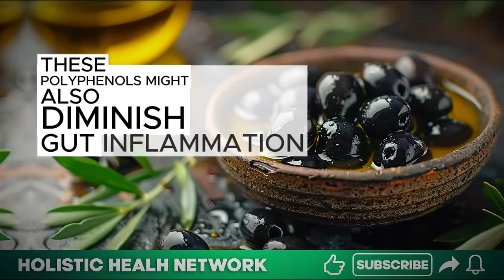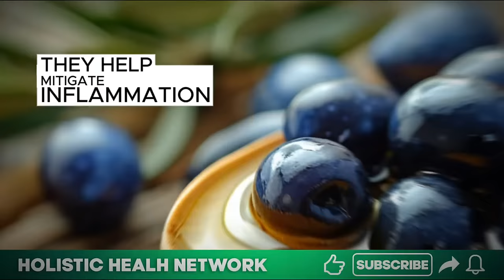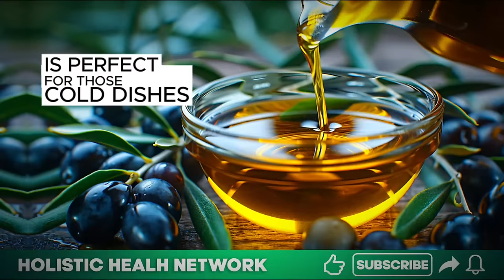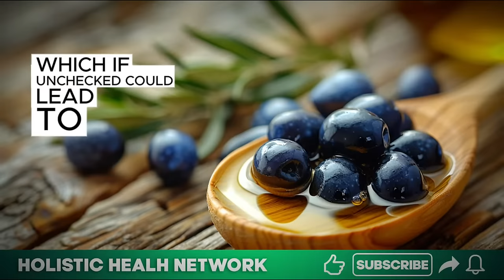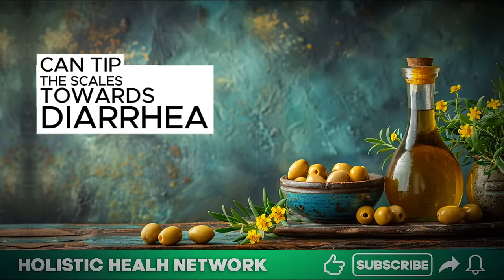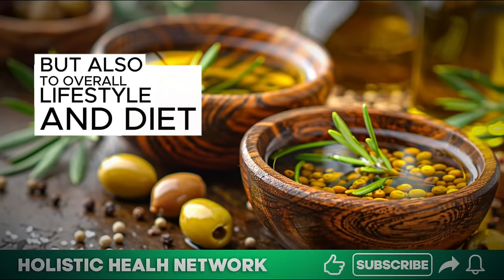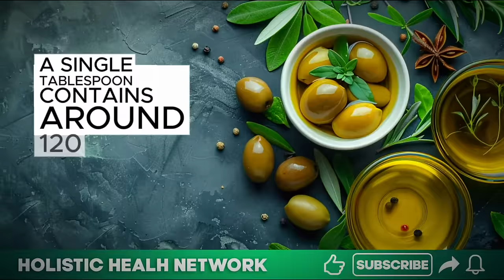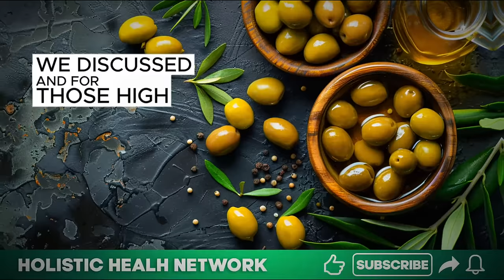𝑻𝒉𝒆 𝑩𝒆𝒔𝒕 𝑶𝒊𝒍 𝒇𝒐𝒓 𝑳𝒐𝒏𝒈𝒆𝒗𝒊𝒕𝒚 | 𝑶𝒍𝒊𝒗𝒆 𝑶𝒊𝒍 - 𝑻𝒉𝒆 𝑮𝒐𝒍𝒅𝒆𝒏 𝑬𝒍𝒊𝒙𝒊𝒓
Discover the Amazing Health Benefits of Olive Oil: Must-Watch Science-Based Insights!

Are you ready to unlock the health secrets of olive oil? 🌿 Join us in this eye-opening video, "The Best Oil for Longevity | Olive Oil - The Golden Elixir ." Dive deep into the heart of the Mediterranean diet's crown jewel: olive oil. This video is packed with the latest scientific research and expert insights revealing the myriad health benefits of daily olive oil consumption.

Not just a kitchen staple, olive oil is a powerhouse of nutrition. Learn about its heart-healthy fats, rich antioxidants, and anti-inflammatory prowess. We delve into how olive oil can dramatically reduce the risk of chronic diseases, enhance your skin health, and assist in effective weight management.

But that's not all! This video goes beyond the benefits. We tackle the potential risks associated with olive oil and provide expert advice on selecting the right type for maximum health benefits. Perfect for health enthusiasts or anyone seeking a positive dietary change, this video is an essential guide to understanding olive oil's role in promoting better health and well-being.

Don't miss out on uncovering the transformative effects of adding a spoonful of olive oil to your daily diet. Embark on a journey with us as we explore how this ancient elixir can lead to a healthier, happier life.

IMPORTANT NOTE FOR ALL OUR WORTHY VIEWERS
Please note that its going to be a live stream for approximately 7 plus hours and I've designed the video to loop, keeping in mind our global audience across various time zones. This way, viewers can join in and watch at any point that's convenient for them. Additionally, I've enabled the DVR feature, allowing you to pause, rewind, or fast-forward, ensuring you don't miss out on any information no matter your schedule. I hope this enhances your viewing experience!.

olive oil for longevity
olive oil uses
olive oil
benefits
risks
properties
health
nutrition
wellness
food
healthy diet
heart health
dietary tips
healthy living
antioxidants
monounsaturated fats
polyphenols
extra virgin
cooking oil
side effects
contraindications
moderation
cardiovascular
anti-inflammatory
weight management
skin health
immune system
cancer prevention
cholesterol levels
metabolic health
digestive system
health-conscious

olive oil
i ate 2 tbsp of olive oil daily and this happened to my body

This is an educational video and is not intended to replace the advice of a healthcare professional.
In case of any health problem or doubt, be sure to consult your doctor for the best diagnosis.